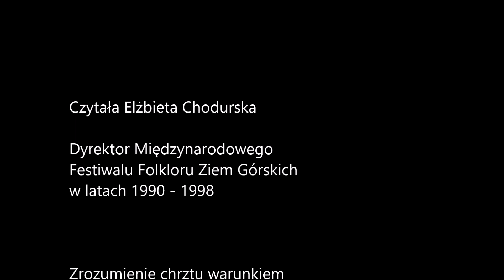Zakopane czyta Jana Pawła II. Elżbieta Chodurska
Zrozumienie chrztu warunkiem zrozumienia sensu oddania się Matce Bożej.
Przemówienie wygłoszone 2 maja 1965 roku podczas konferencji rejonowej w domu rekolekcyjnym Konferencji Episkopatu Polski "Księżówka" w Zakopanem.

Czyta Dyrektor Międzynarodowego Festiwalu Folkloru Ziem Górskich w latach 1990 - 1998 Pani Elżbieta Chodurska.

Burmistrz Miasta Zakopane Leszek Dorula, Zakopiańskie Centrum Kultury, Centrum Kultury Rodzimej w willi Czerwony Dwór zapraszają na wydarzenie "Zakopane czyta Jana Pawła II".
W związku z 100. rocznicą urodzin św. Jana Pawła II, która przypada 18 maja 2020 roku, Centrum Kultury Rodzimej w willi Czerwony Dwór przygotowało wydarzenie „Zakopane czyta Jana Pawła II”. Teksty Karola Wojtyły: jako biskupa, arcybiskupa, a następnie jako  następcy św. Piotra – Jana Pawła II, są związane z Jego licznymi wizytami duszpasterskimi w Zakopanem i na Podhalu oraz poruszanymi podczas nich tematami, począwszy od 1959 roku (posiedzenie Komisji Duszpasterskiej Episkopatu Polski w „Księżówce” 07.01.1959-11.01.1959).
Wśród tekstów znajdują się fragmenty przemówień, kazań, homilii, wystąpień z lat 60-tych, 70-tych i 80-tych XX w., a także z okresu 26 lat pontyfikatu Jana Pawła II, zawarte różnych w publikacjach.  Wyboru tekstów dokonują ks. Infułat  Stanisław Olszówka, dr hab. inż. Beata Kępińska oraz  dr Małgorzata Wnuk.
Wybrane teksty czytają Zakopiańczycy   przedstawiciele różnych zawodów i środowisk.  Nagrywane są w Czerwonym Dworze i w Urzędzie Miasta Zakopane. Od poniedziałku 18 maja 2020 r.,  tj. począwszy od  dnia 100. rocznicy urodzin Ojca Świętego Jana Pawła II,  emitowane są na stronach Urzędu Miasta Zakopane, Podhalańskiego Portalu Informacyjnego Watra, Facebooku UM, Czerwonego Dworu (z możliwością udostępniania), na kanale Youtube.
Wydarzenie planowane jest na kilka tygodni (w każdy dzień jedno nagranie), aż do wyczerpania wybranych tekstów.
Jego celem  jest uczczenie 100. rocznicy urodzin największego z Polaków poprzez przypomnienie Jego słów, także tych sprzed ponad pół wieku, które nadal są aktualne. Zaangażowanie wielu osób do przeczytania wybranych fragmentów ma na celu  zgromadzenie nas wszystkich wokół postaci Świętego,  sięgnięcie do Jego słów i zastosowanie ich w naszym dzisiejszym życiu.